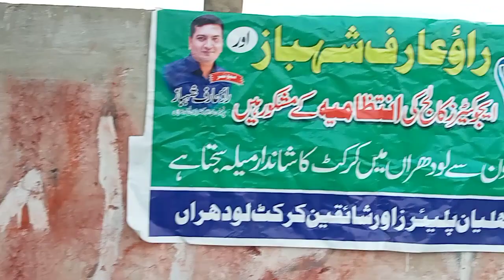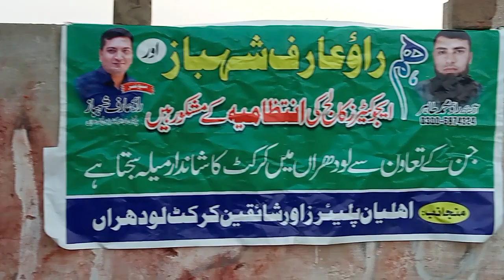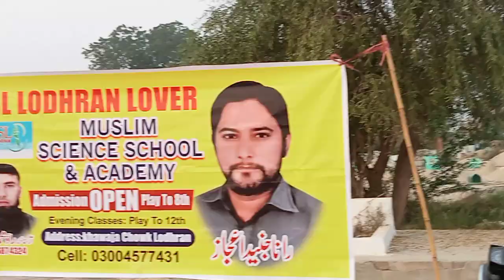USCC United CC Vs A-B Eleven 1st Quarter Final PSL-11 Lodhran